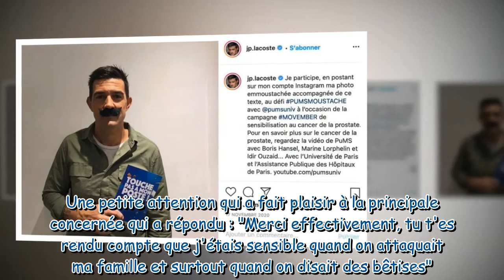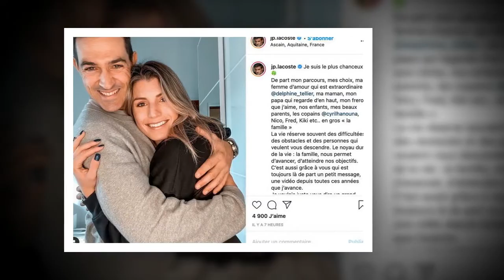Attaques de Jean-Pascal Lacoste : Sylvie Tellier fait un clin d'oeil fair play à son beau-frère